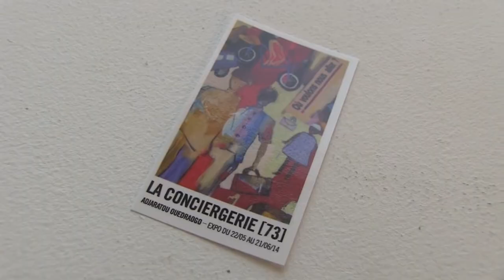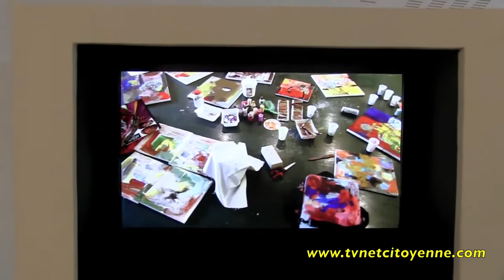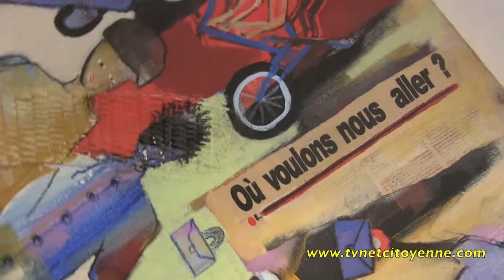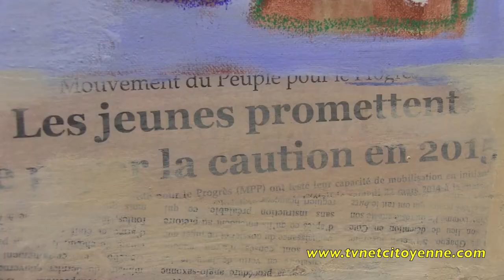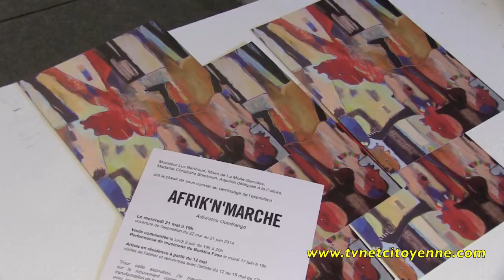アジャラドゥ ウエドラオゴ Adjaratou Ouedraogo A La conciergerie